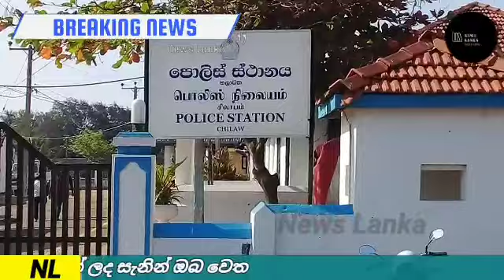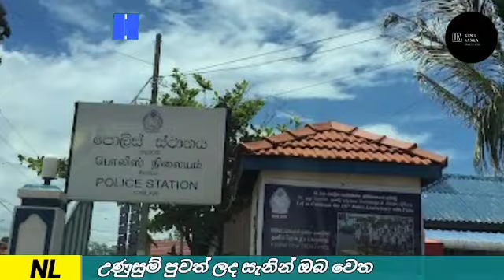හලාවත ඔරලෝසු කනුව අසලදී තරුණියකට උන වැඩේ